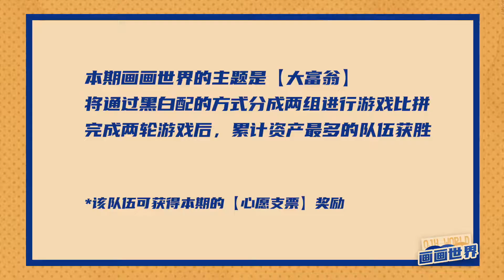【易安音乐社】画画世界EP02—一起来玩大富翁吧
粉絲團請點 （換粉絲團位置囉～）